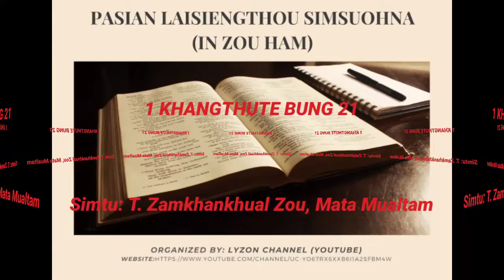1KHANGTHUTE 21(ZO/ZOU HAM)